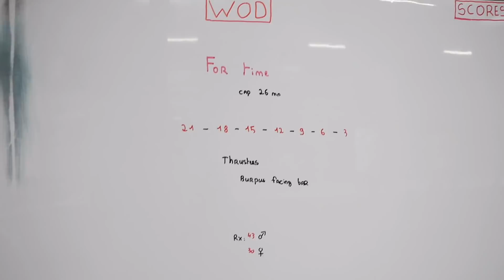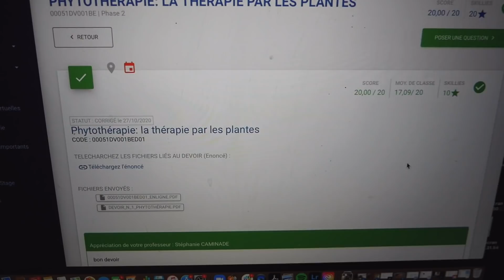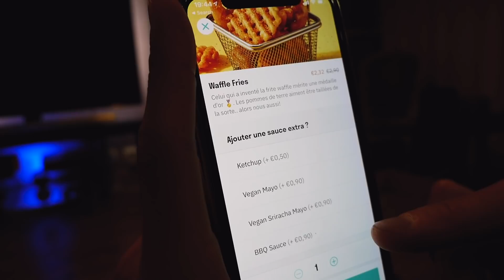VLOG à PARIS ** Petite FAQ en amoureux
Pour fêter le lancement du Vegilicious Sweets & Treats, je vous embarque pour un petit vlog à Paris. L'occasion de déguster un bon burger et de répondre à quelques-unes de vos questions.

MES E-BOOKS DE RECETTES SAINES,  GOURMANDES et 100% VÉGÉTALES 🌱

+ de 70 desserts et autres gourmandises sucrées

101 recettes pour des repas quotidien équilibrés et sans privation

MES PROGRAMMES et GUIDES NUTRITION

Le programme complet (entraînement + nutrition) pour te sculpter le corps de tes rêves, devenir plus forte, développer tes capacités physiques, et être fière de toi!

(SANS Bullsh*t, SANS régimes restrictifs et SANS méthodes miracles...)

Des séances express de moins de 35 minutes pour prendre soin de toi et dessiner ta silhouette sans matériel.

Le Guide complet, simple et pratique pour :

- retrouver ton poids de forme
- rééquilibrer ton alimentation
- booster tes niveaux d’énergie
- optimiser la santé de ton métabolisme

Grâce à une alimentation saine et plaisir.
Sans BULLSHIT, régimes restrictifs ou pilules miracles.

Ma méthode complète pour te régaler au quotidien avec des repas sains, équilibrés et gourmands SANS passer des heures en cuisine 🍽

-10% avec le code AMANDINE